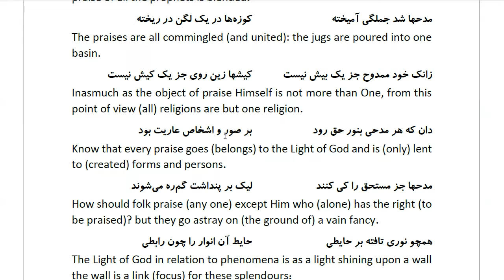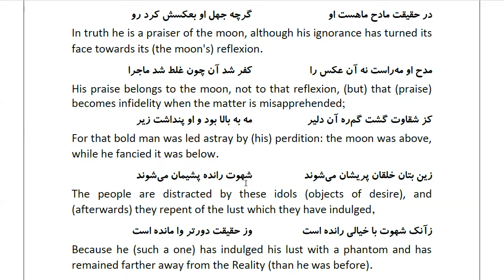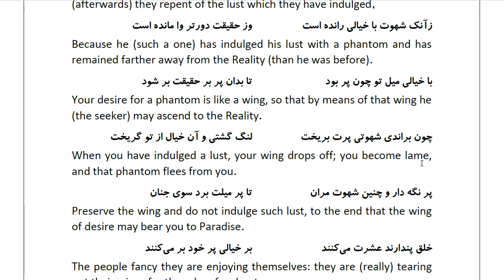Masnawi Rumi: In Farsi with English Translation: Part 386: How Daqúqí went forward to lead